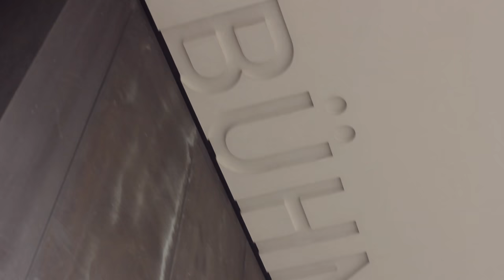GHOST - VLOG (mit Ton)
"DIE" Szene aus Ghost (die Töpferszene) muss natürlich ganz besonders vorbereitet und geprobt werden. Dafür verließen wir ausnahmsweise die heimischen Hallen des Landestheaters und landeten nach kurzer geografischer Verwirrung in Hagenberg bei Koni Oberhauser - die unseren beiden Molly-Darstellerinnen Anaïs Lueken und Ruth Fuchs den Umgang mit Ton und Töpferscheibe näher brachte.